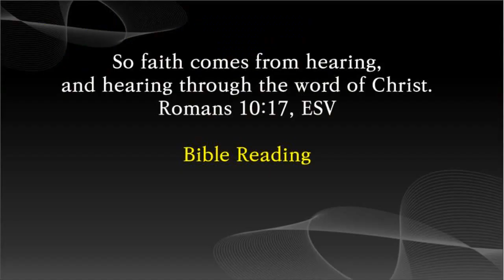영어성경듣기, 레위기 1-27장, Leviticus, KJV, Audio Bible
Leviticus 1-27